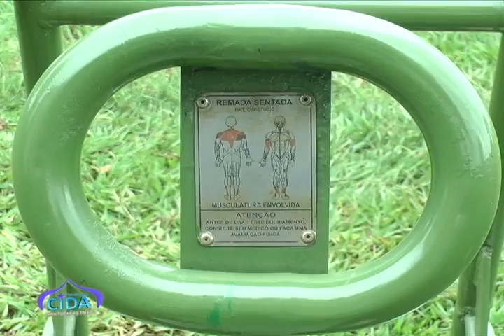Pista de Atletismo de Cara Nova